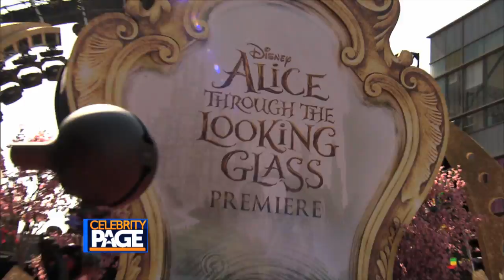'Alice Through the Looking Glass' LA Premiere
Johnny Depp, Anne Hathaway, and the cast of the film talk about the sequel to the 2010 smash hit.  'Alice Through The Looking Glass' is in theaters Friday, May 27th.